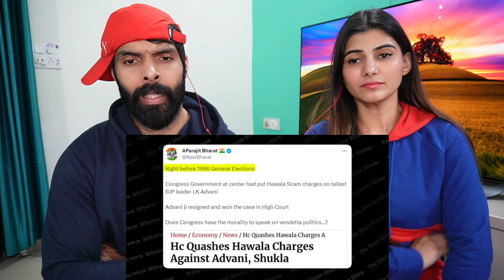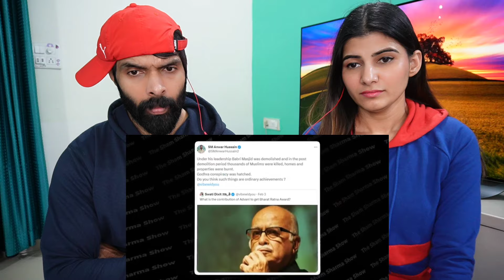How LK Advani SAVED India | Bharat Ratna | The Sham Sharma Show